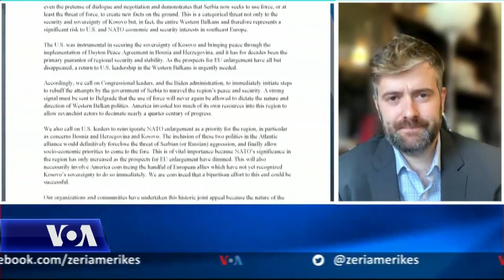Diasporat shqiptare, boshnjake dhe malazeze, shqetësim për veprimet e Serbisë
Përfaqësues të diasporave shqiptare, boshnjake dhe malazeze në Shtetet e Bashkuara i kanë dërguar një letër përfaqësuesve të Kongresit amerikan dhe administratës së presidentit Biden ku shprehin shqetësimin për veprimet e Serbisë dhe bëjnë thirrje për angazhim më të madh të Shteteve të Bashkuara për të ruajtur paqen dhe sigurinë në Ballkan. Organizatat dhe veprimtarët nga këto komunitete shprehin alarmin për atë që ata e quajnë rritje të “militantizmit të qeverisë së Serbisë” ndaj Kosovës, por gjithashtu edhe ndaj Bosnje -Hercegovinës dhe Malit të Zi.  Zëri i Amerikës intervistoi një nga nënshkuesit e letrës, veprimtarin  Drilon Gashi.